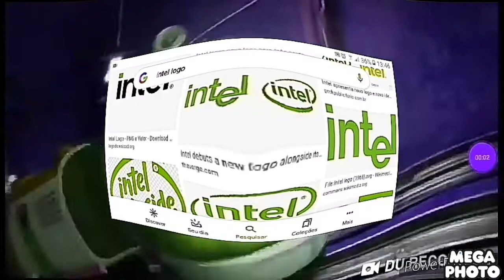i kiilend hoot gritando au (sponsored previeng 2 effctes)